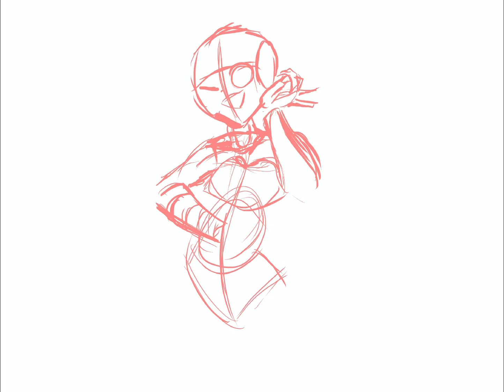Catch the Wave Speedpaint🛜🌐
song-catch the wave(i sped it up)